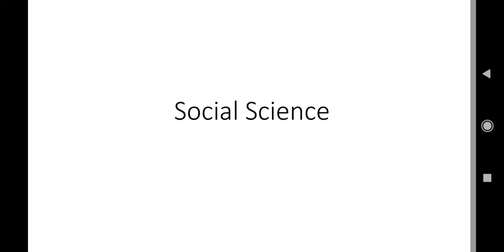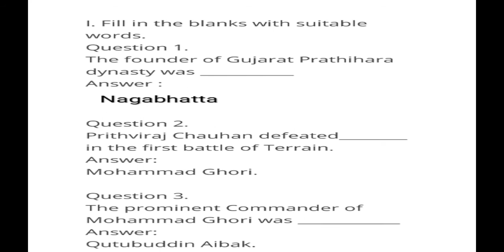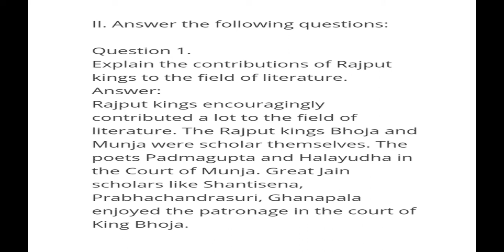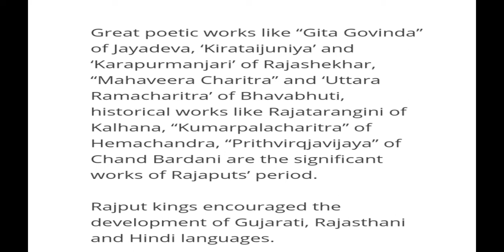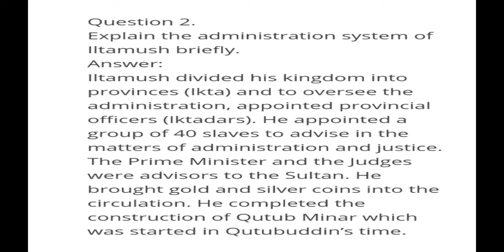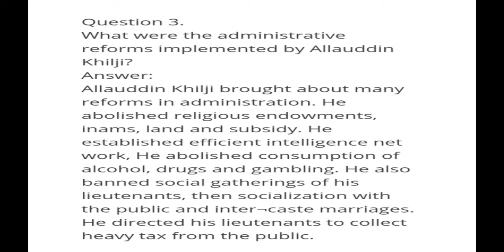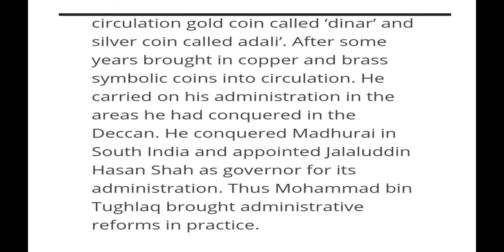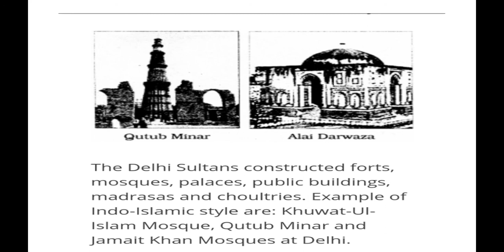9 th std social sciences part 10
2 lesson question and answer